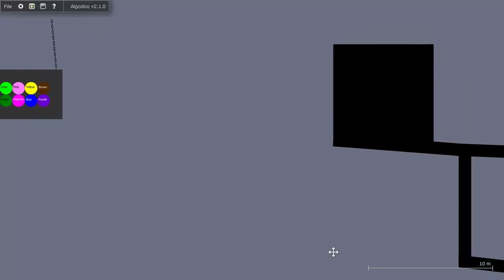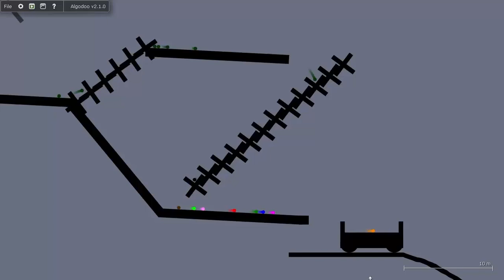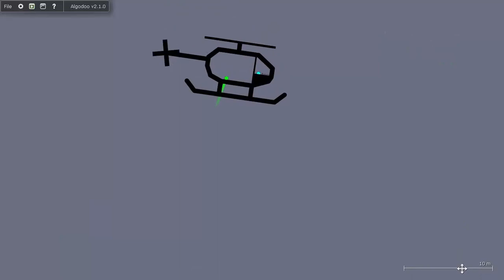Marble Race 6 - Escape